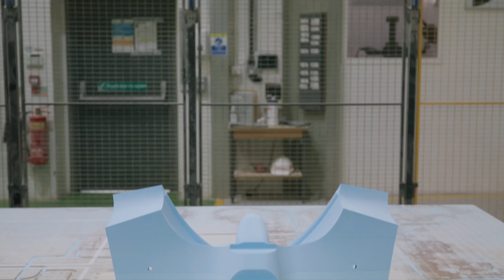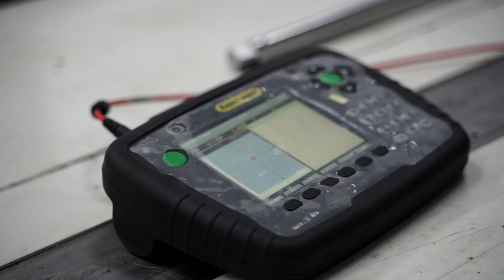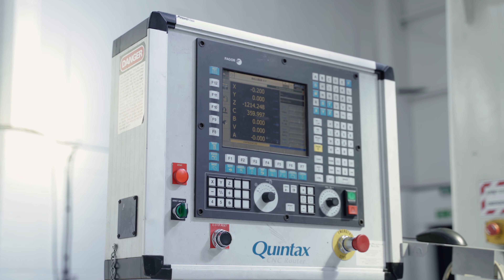Journey to HX50 | Episode 13: Hill expands its workspace, adding 2 new facilities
Manufacturing space for the HX50 has now been enlarged to include DC2 and DC3, joining the original premises, DC1. Have a unique glimpse at how this is being achieved, from setting up the infrastructure to moving massive pieces of heavy equipment into place and getting machines running.